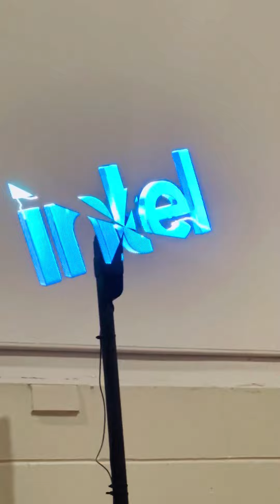wow amazing creative cne